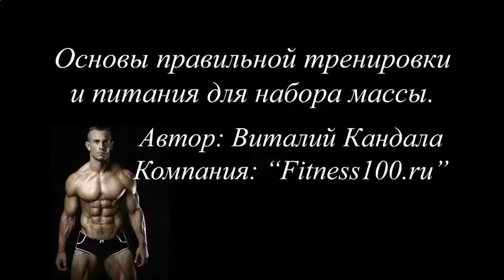ВОЗМОЖНО ЛИ НАКАЧАТЬ ПРЕСС ЗА МЕСЯЦ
ВОЗМОЖНО ЛИ НАКАЧАТЬ ПРЕСС ЗА МЕСЯЦВОЗМОЖНО ЛИ НАКАЧАТЬ ПРЕСС ЗА МЕСЯЦ